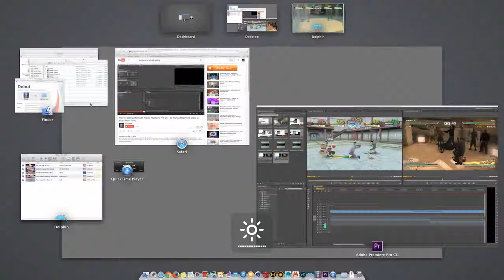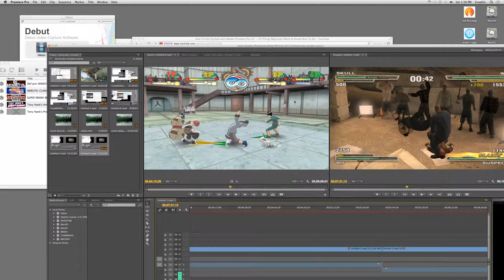Naruto: Clash of Ninja 2 on dolphin mac